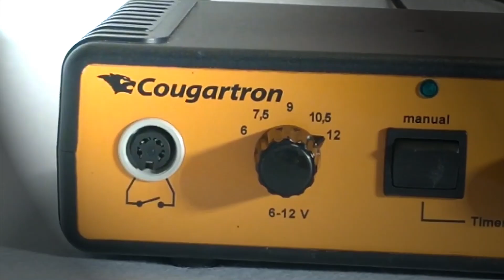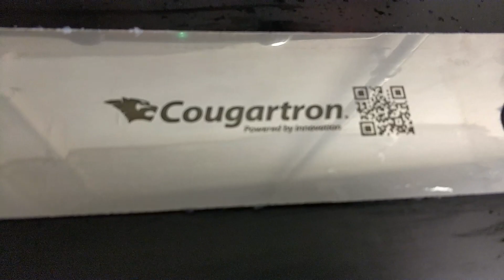MK612 – Electrolytic Marking Machine with Variable Voltage | Full Demo